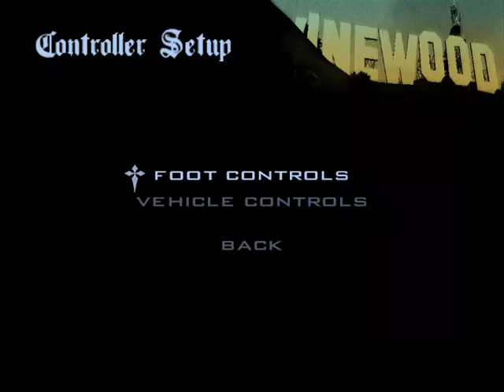GTA SAN ANDREAS NEW MISSONS GAMEPLAY NEW VIDEOS |Bablu Gamerz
Bablu Bhai World